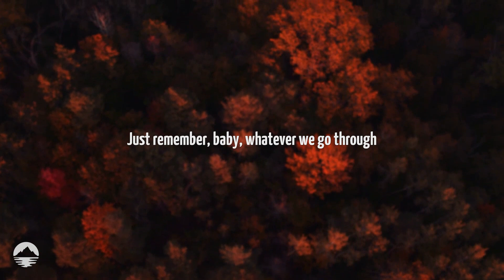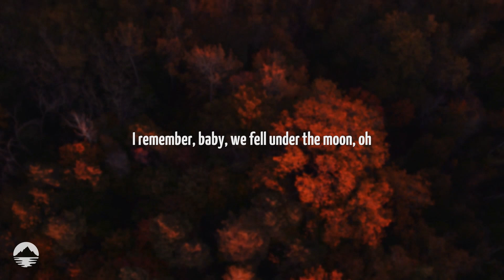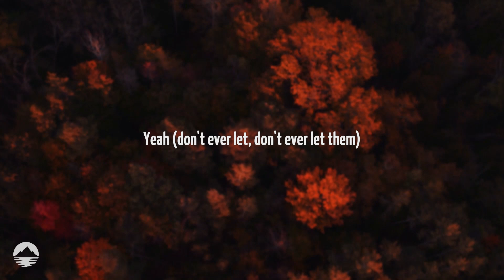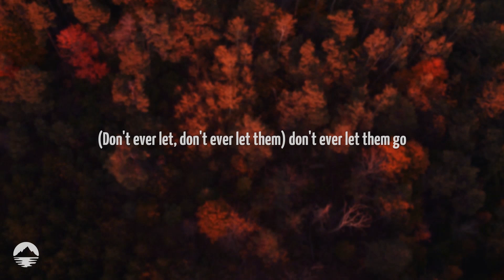Coldplay, Ayra Starr - Good Feelings | Lyrics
We fell in love in the summer
I remember, baby, we saw the sun shine too
And we were born for each other
Just remember, baby, whatever we go through

All the good feelings for one another
As we danced to the radio
All the good, good feelings we have for each other
Don't ever, еver let them go

Don't ever let them go (All those good, good)

I remember, baby, we fell under the moon, oh
We were born for each other
I remember when I'm millions of miles from you

[Pre-Chorus: Chris Martin, Chris Martin & Ayra Starr, Ayra Starr]
All the good feelings for one another (Uh)
As we danced to the radio (Oh)
Don't ever, ever let them go (Don't ever, ever let them go)

[Chorus: Chris Martin & Ayra Starr, Ayra Starr, Chris Martin]

[Bridge: Choir, Arya Starr & Choir, Chris Martin]
La-la, la-la
La-la, la-la (Hey, the kids want to sing for you)
La-la, la-la
La-la, la-la, la-la-la
La-la, la-la
La-la, la-la, la-la-la
La-la, la-la (Oh, we're gonna make it through)
La-la, la-la, la-la-la
La-la, la-la

[Chorus: Chris Martin, Ayra Starr, Chris Martin & Arya Starr]

[Outro: Choir]
La-la, la-la
La-la, la-la, la-la-la
La-la, la-la
La-la, la-la, la-la-la
La-la, la-la
La-la, la-la, la-la-la
La-la, la-la